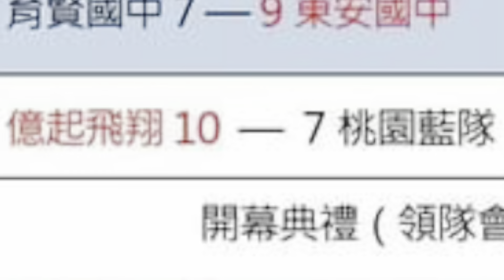2021 Taiwan Ultimate, 110年桃園市運動會-市長盃飛盤錦標賽，億起飛翔 VS 桃園藍隊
2021 Taiwan Ultimate, 110年桃園市運動會-市長盃飛盤錦標賽，億起飛翔 VS 桃園藍隊
歡迎您來與飛盤同樂~